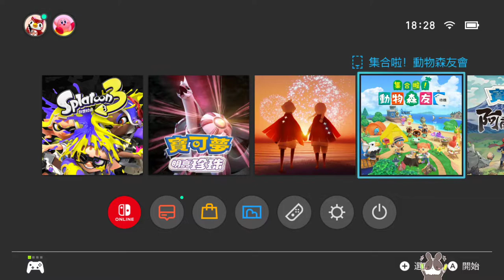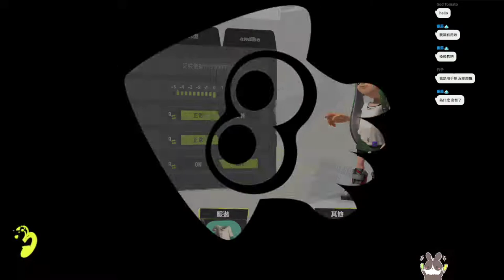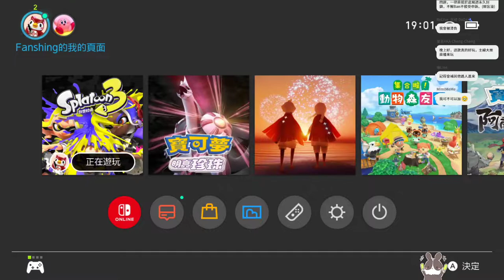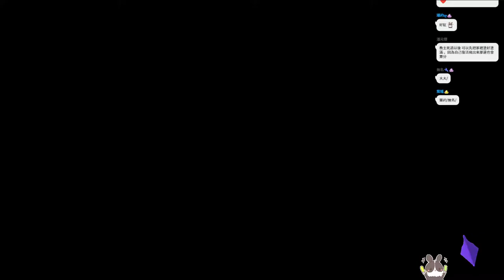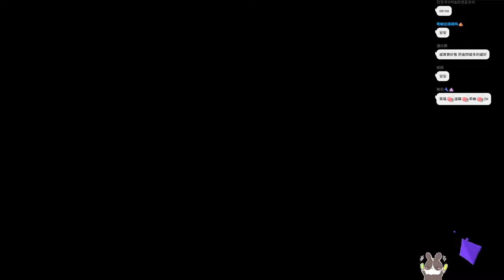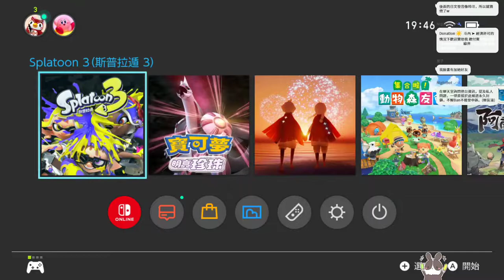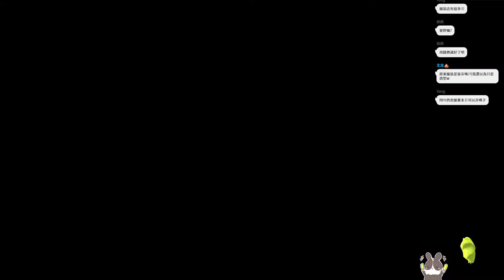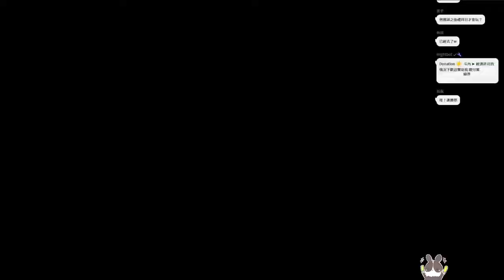【繁星】斯普拉遁 3 漆彈大作戰3 2022 9 14